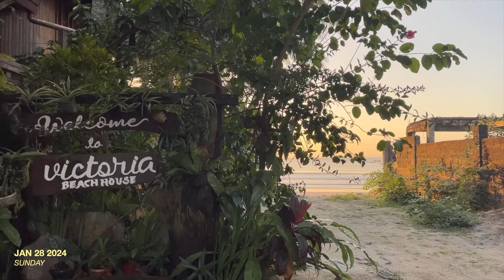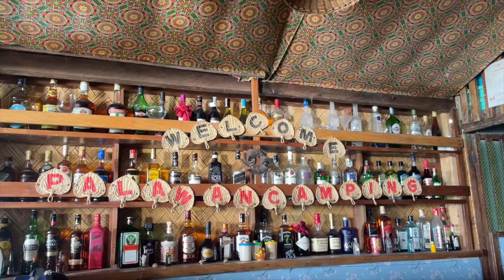PALAWAN | surfing capital - san vicente! 🏄🏾‍♀️ port barton island hopping 🌴 beautiful sunsets 🌅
part one of my palawan diaries 🌺

my first time in san vicente and i am in LOVEEEEE i cant believe it’s not as popular as the other municipalities in palawan! it’s super beautiful 💓

the perfect place to unwind and reflect (WOW) + if you’re a corpo slave like me, it’s an ok place to work! little to no social scene which is ideal for me cos i just wanted a peaceful place to swim, tan, hilata, and work HAHA

i’ve been staying at victoria’s beach house, a simple family run beach house. i have my own room with my own bathroom. they have their own restaurant (where i get all my homecooked meals) and they also have stable wifi! so i get to work on weekdays 👩🏽‍💻

(thank u tita nadj, tita mai, and tito gellan for letting me stay here despite ur 7473882 bookings and for being super hospitable and welcoming hehe)

went surfing on my first full day (thank u kuya jhong + katang) and it was SOOOO FUNNNN. the waves were consistent. as soon as i got back to the lineup, g na ulit 😀✨

went island hopping in port barton! super chill tour. would definitely be fun to go with friends (beke nemen) so sorry i have no proper videos of the corals, but they’re better than the ones in this vid i swear HAHA

super eventful first two days 😌

(btw full disclaimer, if u plan to go, u rly need insect repellent in palawan haha)

ANYWAY so this is part one out of… a LOT of my palawan diaries lol cos i have no return flight ticket and im taking u guys along the ride with me byeeee

• Flight:
Sunlight Air (flies directly to San Vicente!)